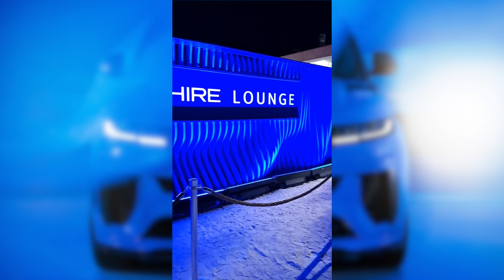Range Rover's Miami Luxury Tour: Art Basel, Celebrity Encounters, and More!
Did you miss out on our 72-hour journey filled with pure luxury? Join us as we uncovered the sun-soaked streets of Miami, all thanks to the elegance of Range Rover.

Sit back and enjoy this extravagant adventure with us!

Miami Unveiled in Luxury: Experience Miami's vibrant and glamorous lifestyle like never before. From iconic South Beach moments to unforgettable celebrity encounters, our stay in a luxurious hotel room with breathtaking views, private visits to Art Basel, delightful dining at top-notch restaurants, and intimate private concerts, we've captured every ounce of this city's extravagance.

The Luxurious Mandarin Oriental Miami: Step inside the world of sophistication as we explore the lavish Mandarin Oriental Miami. With its stunning waterfront views and impeccable service, this iconic hotel was the perfect backdrop for an unforgettable Miami experience.

Range Rover's Distinctive Elegance: Get ready for an exclusive ride in the epitome of automotive luxury - the iconic Range Rover. We unveil the sleek design, cutting-edge technology, and unmatched comfort that made Range Rover the ultimate choice for Miami's elite. Don't miss our grand reveal of the first-ever Range Rover Sport SV Edition One Miami.

Savor Culinary Delights at Miami's Finest Restaurants: Indulge your taste buds in culinary wonders as we explore Miami's top-notch restaurants:
👉 La Mar by Gaston Acurio
👉 Komodo Restaurant
👉 Lunch at Playa Largo Resort & Spa, Autograph Collection
👉 Casadonna: Miami's Newest Celebrity Hotspot

Dive into the Art Basel Extravaganza: Immerse yourself in the artistic heart of Miami with a special feature on Art Basel. Explore mesmerizing galleries, installations, and the creative energy that defined this global art event.

Exclusive Access to the Chase Sapphire Lounge: Indulge in the VIP experience at the Chase Sapphire Lounge, where luxury meets exclusivity. We take you behind the scenes to discover the finer side of Miami's social scene.

Star-Studded Encounters: Rub shoulders with the stars as we bring you exclusive moments with musical sensations Miguel and Becky G. Plus, enjoy a private chat with Lindsey Vonn, Range Rover Ambassador, Alpine Ski Olympic Champion, and entrepreneur.

Join us on this unforgettable journey where extravagance knows no bounds. Hit play and let the luxury unfold!